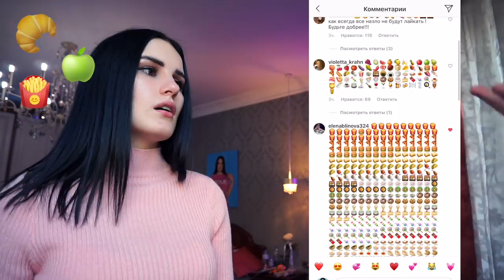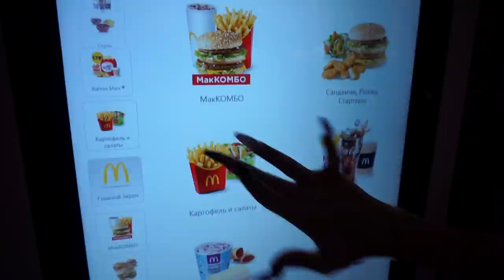24 ЧАСА ЖИВУ ТОЛЬКО ПО ЭМОДЗИ😱 Карина Аракелян